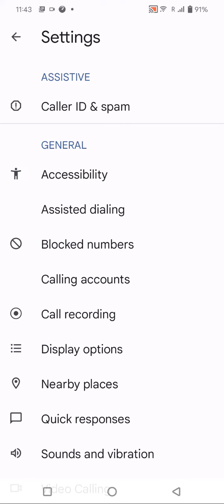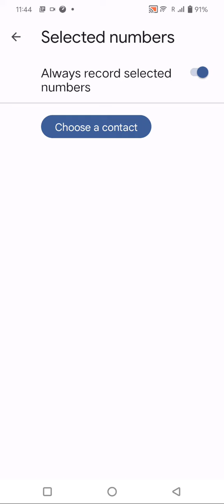Auto Call Recording In Iqoo Neo 11, How To Call Recording In Iqoo Neo 11, Call Recording Setting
Auto Call Recording In Iqoo Neo 11, How To Call Recording In Iqoo Neo 11, Call Recording Setting In Iqoo Neo 11,

Autocall_Recording Iqoo Neo 11